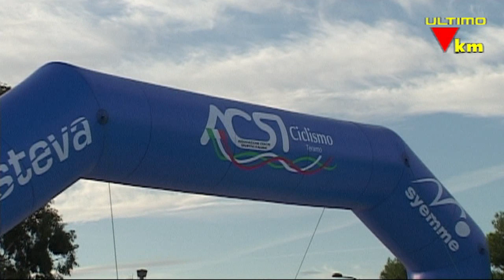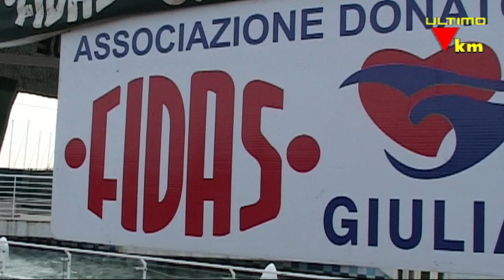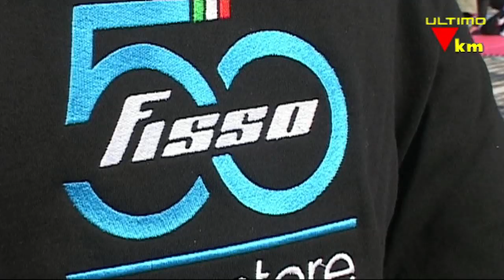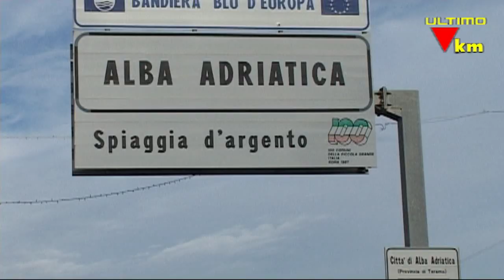GIULIANOVA - Pedaliamo sulla strada della NON VIOLENZA.